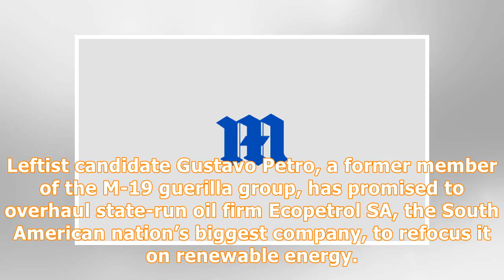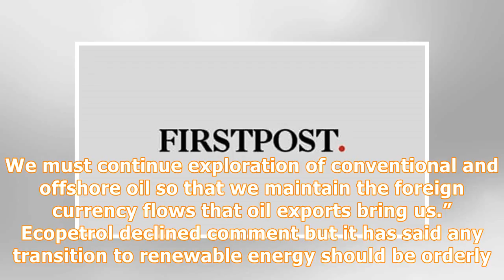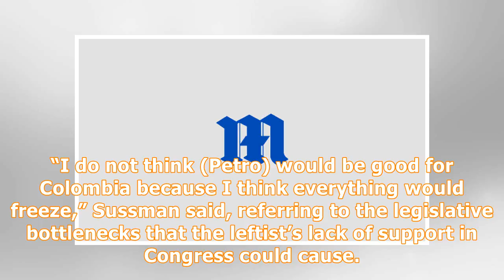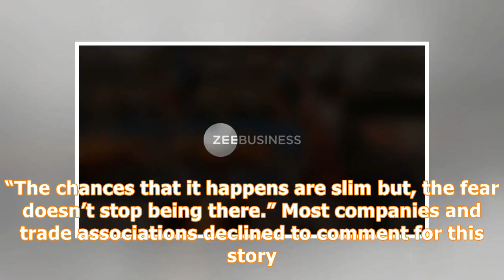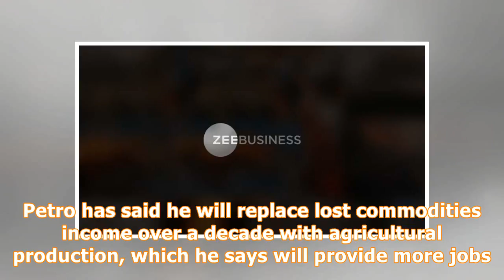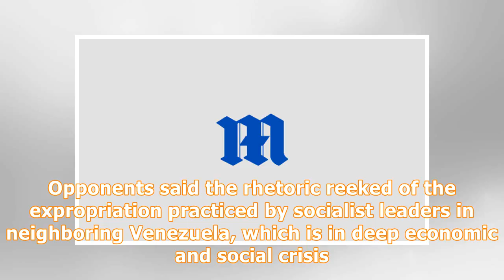Colombia vote worries oil, mining investors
BOGOTA (Reuters) - Investors in Colombia’s oil and mining sectors have much at stake in Sunday’s presidential race with the frontrunner pledging business-friendly measures to revive production while his leftist rival wants to end reliance on petroleum and coal, the country’s top exports. Leftist candidate Gustavo Petro, a former member of the M-19 guerilla group, has promised to overhaul state-run oil firm Ecopetrol SA, the South American nation’s biggest company, to refocus it on renewable ener...